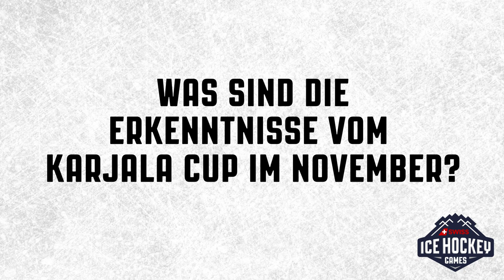Interview Lars Weibel | Swiss Ice Hockey Games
🏒🇨🇭 Seit dieser Saison ist die Schweiz vollwertiges Mitglied der Euro Hockey Tour, zusammen mit Schweden, Tschechien und Finnland. Ein Turnier wurde bereits im November gespielt, die Schweiz schloss dieses auf dem 2. Rang ab. Nächste Woche steht das Heimturnier "Swiss Ice Hockey Games" in Fribourg an.

Lars Weibel, Director Sport bei Swiss Ice Hockey, redet im Interview über erste Erkenntnisse und wirft einen Blick voraus auf die Festspiele in Fribourg! 💪

Das Aufgebot für das Heimturnier folgt heute, um 13:00 Uhr! ⌚

Lars Weibel parle de l'EHT jusqu'à présent et jette un regard en avant sur les Swiss Ice Hockey Games. Lars Weibel parla dell'EHT fino ad ora e dà uno sguardo ai Swiss Ice Hockey Games. 🙌